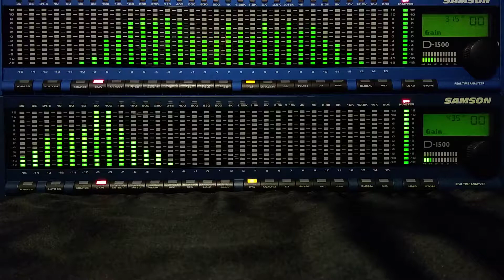Samson D1500 Real Time Analyzer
Just like to play songs through the real time analyzer (oh look at the pretty lights)

 Paco De Lucia - Entre Dos Aguas